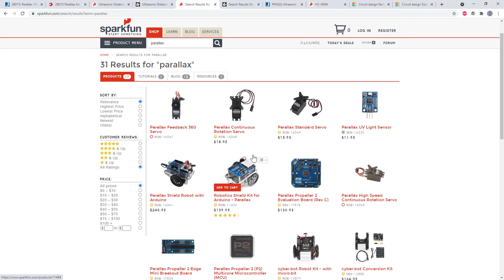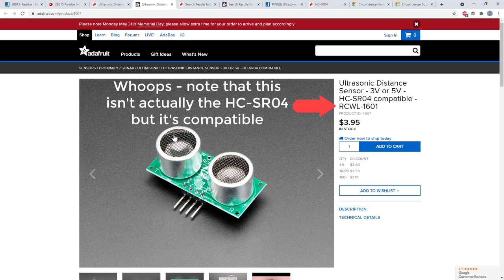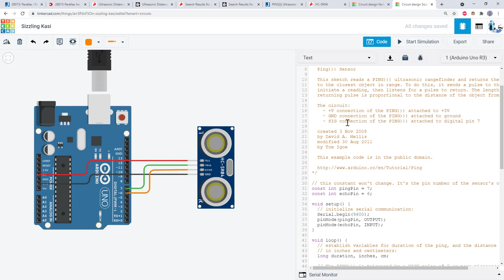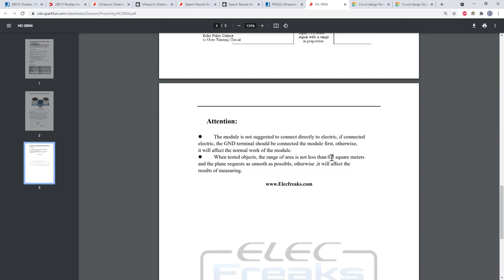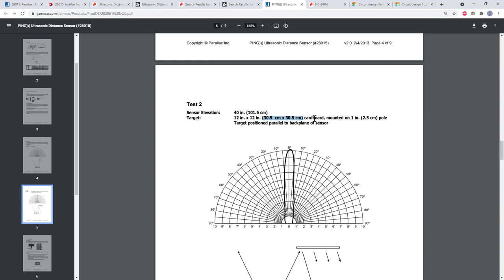PING vs HC-SR04 Ultrasonic Distance Sensors for Arduino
What's the best ultrasonic distance sensor for Arduino: the $30 Parallax PING))) or the $4 ElecFreaks HC-SR04? In this video I compare these two popular ultrasonic sensors to help you decide which one is best for your budget and application.

0:00 intro
0:11 price
1:07 datasheets
1:47 circuit and code
3:04 testing with hand
4:24 target size
5:19 testing with table
6:01 conclusion